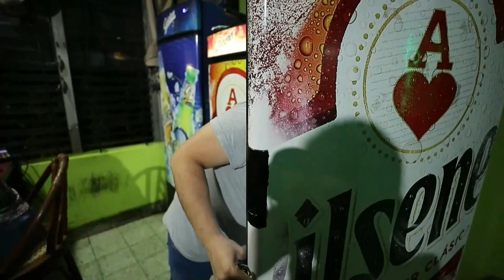Entre los 15 y 19 años, las edades de inicio de consumo de alcohol y tabaco entre los salvadoreños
El consumo de alcohol y de tabaco entre los salvadoreños se inicia principalmente en la adolescencia, según datos de una encuesta estatal a la que EFE tuvo acceso y que señala que entre el 60 % y 50 % de los consumidores comenzó entre los 15 y 19 años.